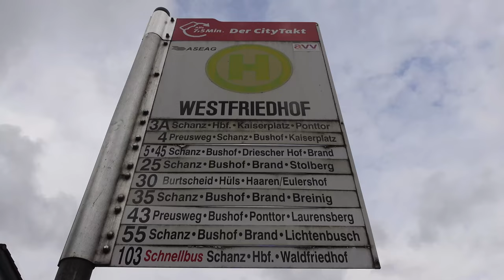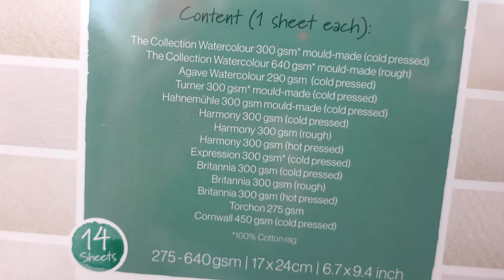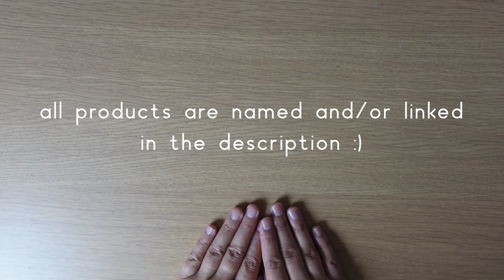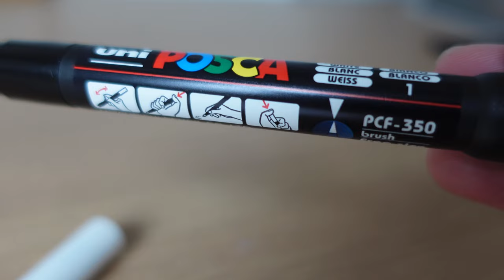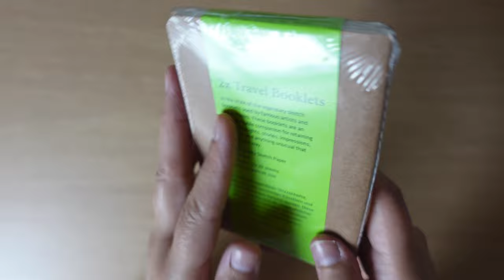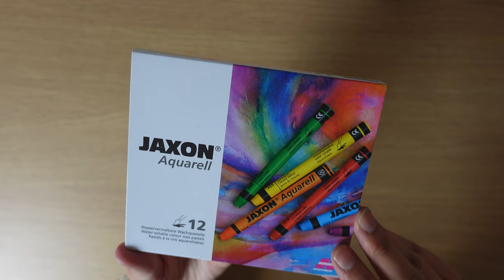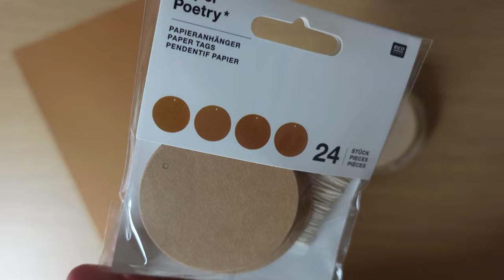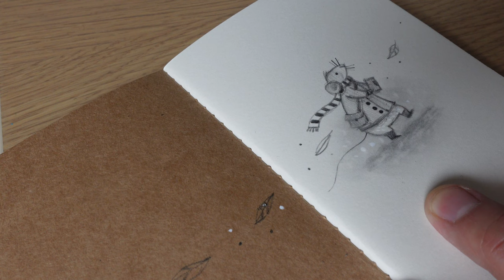Shopping for Art Supplies in Germany again! • Art supply Haul in Aachen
You can find the names & links of all the showcased products down below :). The Listmann website can be found here:

Come along on another  fun and cozy trip to Aachen in Germany and visit art supply store Listmann with me! In this video I show you the huge art store once more and I unpack all of the art supplies with you. I also show you some the favourite art supplies I use as an illustrator and demonstrate my new Hahnemuhle sketchbook, the Staedtler blending sticks, the Tombow Mono zero Plastimer eraser as well as the Posca marker and Jaxon aquarel pastells!

NEWSLETTER (get notified about my Cozy Comfort Cards for Sad & Anxious moments :)!

MUSIC & SFX
Licensed music: Artlist. If you use the following link, you receive two extra months free added to your annual Artlist subscription!

If you make a purchase using the Artlist link, I earn a small fee. I only promote products I personally use and I'm fond of :) Thank you for your support.

• Tombow Mono Zero Elastomer Eraser (2.3 mm refills)

• Faber Castell Polychromos color pencils

• Da Vinci Brushes
No link, this could be any inexpensive brush with harsh bristles :)

• Hahnemuhle 2 x Travel Booklets (Travel Sketchbooks) 20 pages, 140 grams paper, 9 x 14 cm

• Jaxon AQUARELL  12 Water-soluble color wax pastels

• Brown paper (I have no name / link, I’m sorry :)

• Birch tree wooden disks